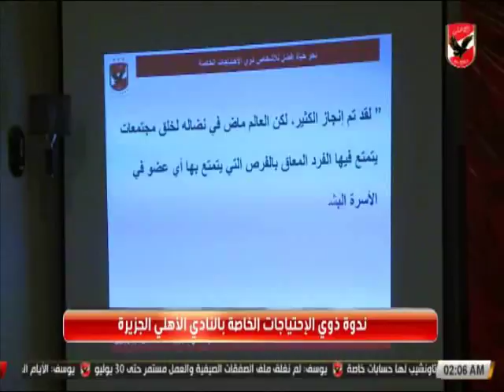ندوة ذوى الاحتياجات الخاصة بالنادى الاهلى بالجزيرة